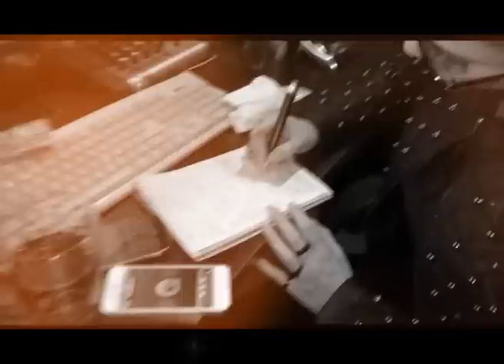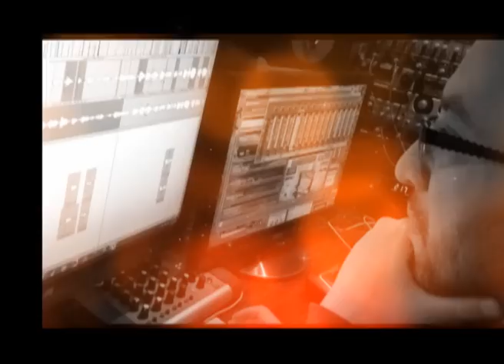Natavan Həbibi - Yeni Mahnı Yazdırarkən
Natavan Həbibi yeni mahnı yazdırarken -  (SENSIZ)
Recording new music / behind the scene / Taken with iPhone
musiqi : Alxanlı
sözlər : Gövhər Həsənzadə
Aranjeman : Ramin Vəlibəyov, İsmail Əsədov

natavan hebibi